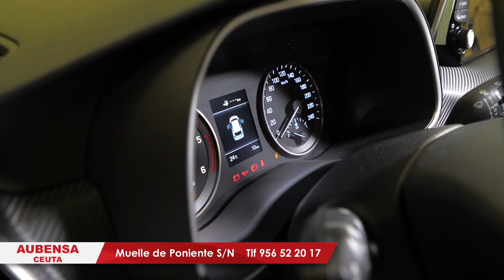Las donaciones de sangre vencen al miedo por el coronavirus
El ayuntamiento de Ceuta ha sido el escenario, de nuevo, para la donación de sangre en la que numerosos ciudadanos, sin dejarse llevar por el temor al coronavirus, han participado